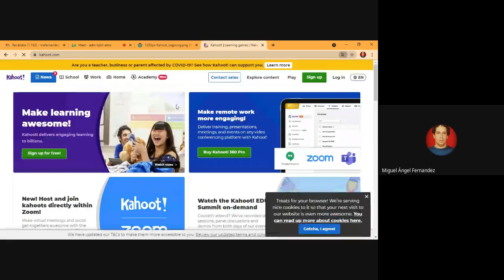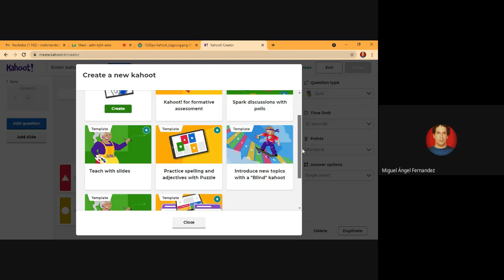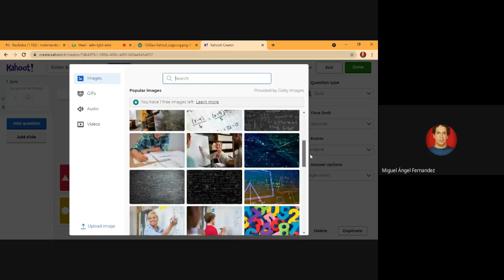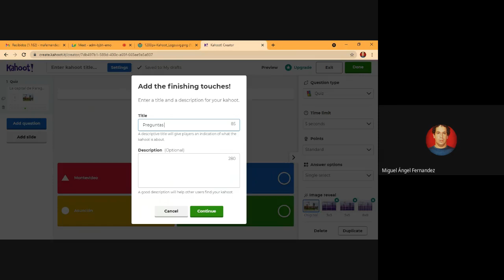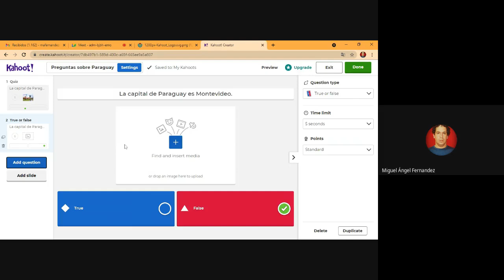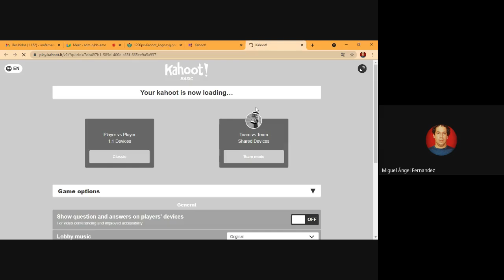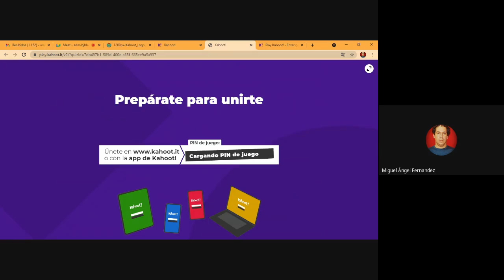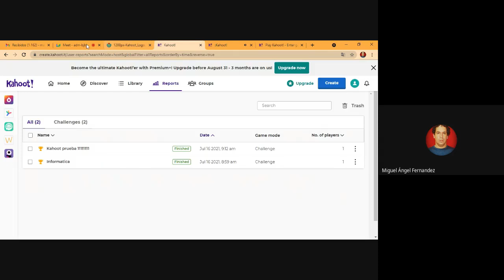Curso a Distancia Herramientas Digitales Para Dinamizar e Interactuar - Kahoot!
Te ofrecemos un tutorial para que aprendas a sacarle provecho a herramientas como Google meet, Classroom, Kahoot, Genially, Quizizz y Jamboard.

En esta entrega, el video tutorial Nº 4 - Kahoot!